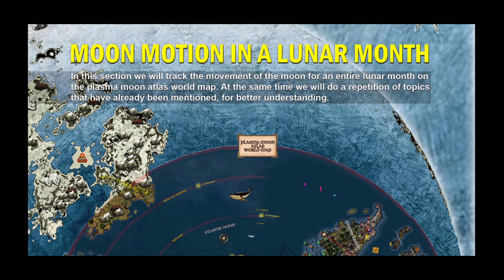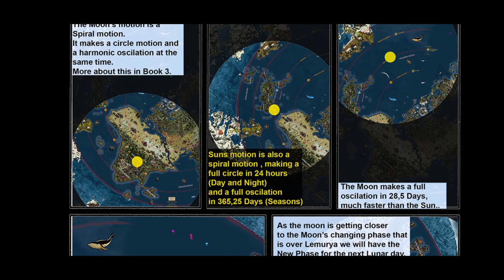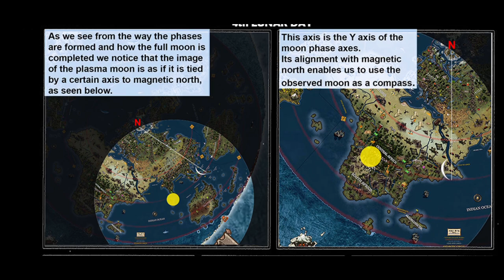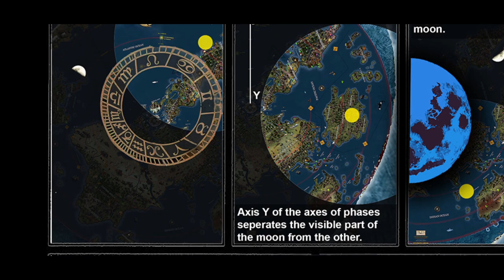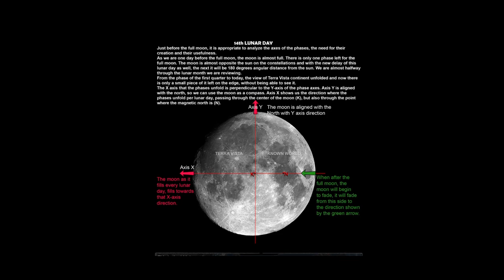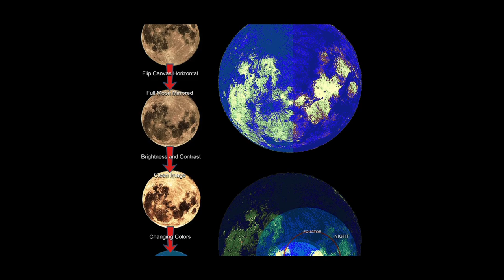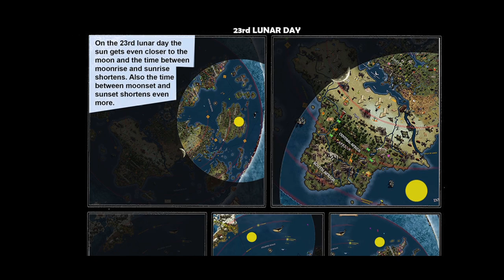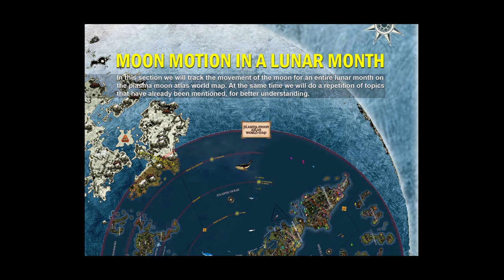Der Mond im Monat ⎢Schwingungen des Kosmos 31